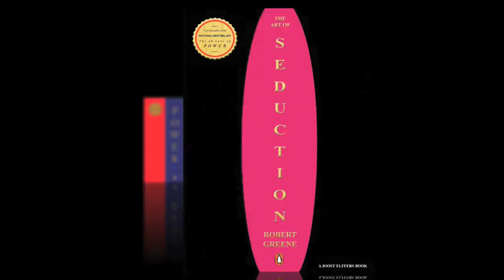Robert Greene on The Theme of Black America in The 50th Law.mov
Robert Greene discusses the theme of Black America and the impact of author Richard Wright on The 50th Law, a book co-authored with rap-artist 50 Cent. This video was sponsored and produced by Adaptive Mentoring Systems Inc.